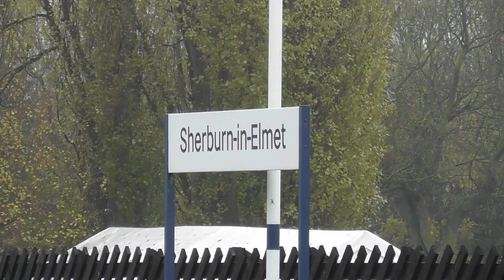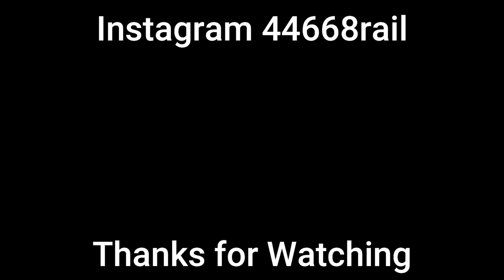7029 Clun Castle | The Christmas White Rose | Sherburn-in-Elmet Station | 29/11/2022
GWR Castle Class no 7029 Clun Castle hauls Vintage Trains, The Christmas White Rose, steaming through Sherburn-in-Elmet Station from Tyseley Steam to York.